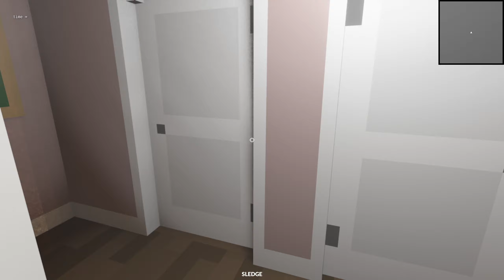Teardown Fire Destruction Physics! Modern Home 817 Oak St Map